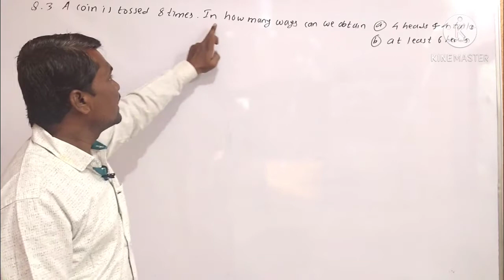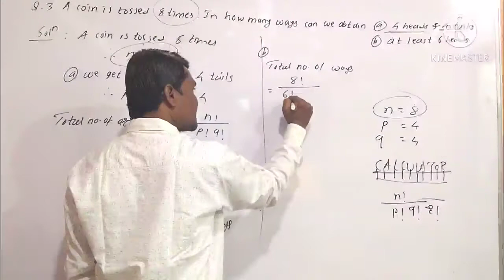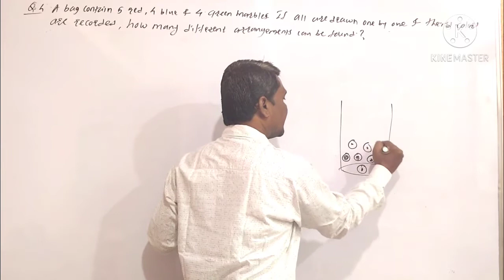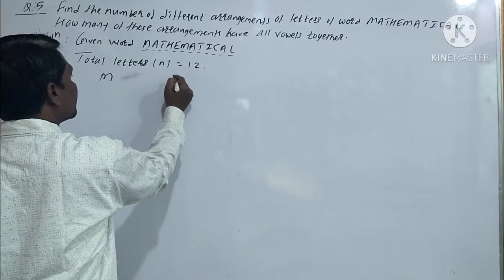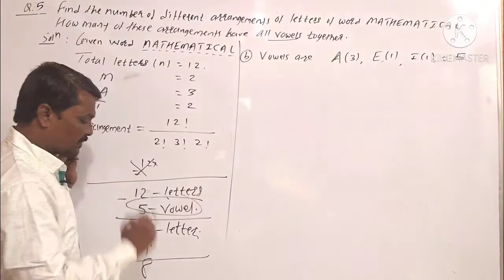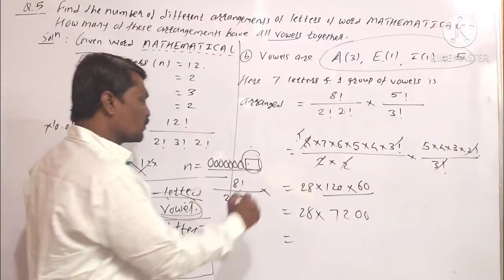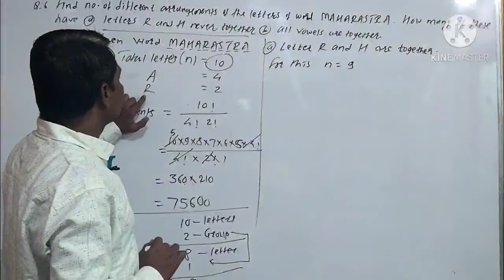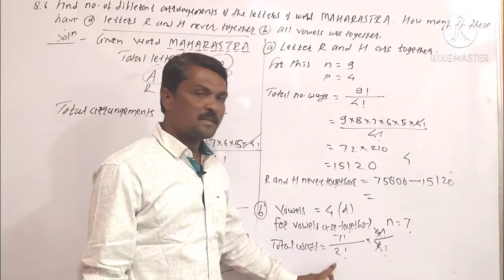Permutations and combination 09. 11th